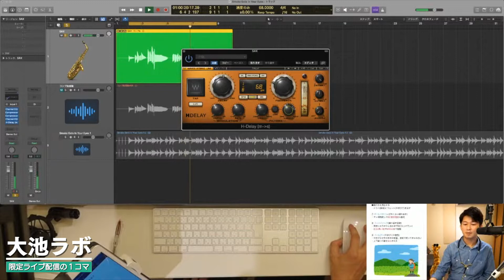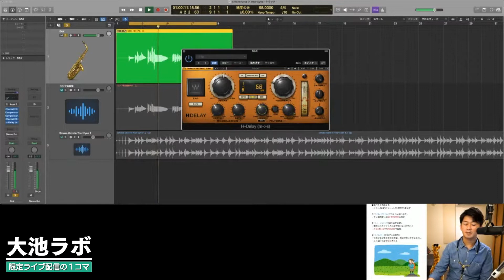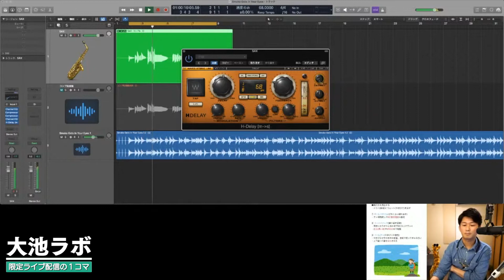サックスお化粧術③ディレイ,エコーの使い方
DAWを使ってサックスやヴェノーヴァを録音して、カラオケ伴奏と合わせてみよう！
ただしカッコ良い音色で録音出来なかったり、楽器とカラオケの音量バランスが難しいなど、なかなか上手くいかないと思います。
今回は４つの道具を使ったミックスのテクニックを教えます。

その1/EQ(イコライザー)
＝音色の補正・味付け

その2/コンプレッサー
＝音量のコントロール

その3/ディレイ
＝やまびこ

その4/リバーブ
＝響き

それぞれの役割や使用するコツなど覚えれば、より魅力的な音源が出来上がると思いますよ！

■この配信は月額制のメンバーシップ「大池ラボ」限定の配信の１コマとなります。続きはラボのアーカイブでご視聴下さい。

「コメント」や「いいね」お待ちしてます！
【レッスン】
スマホやPCで出来るオンラインレッスン！（初心者大歓迎です）サックスやヴェノーヴァをもっと楽しみたい方はこちら↓